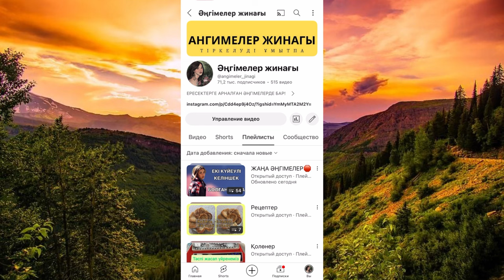ОЙ САЛАР ОҚИҒА… әсерлі әңгіме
Сұмырай